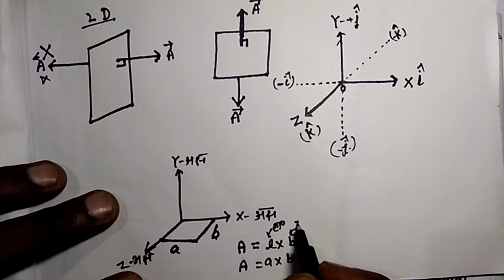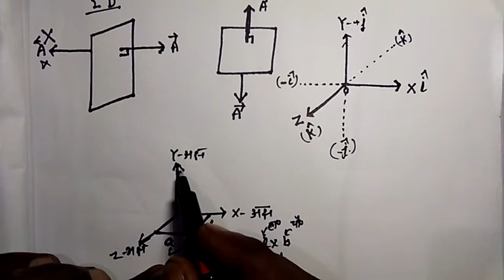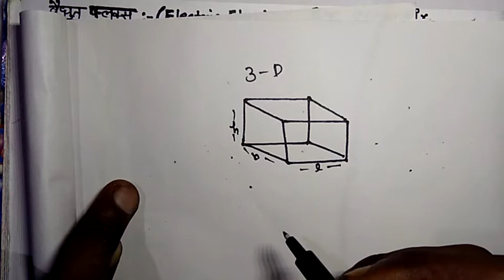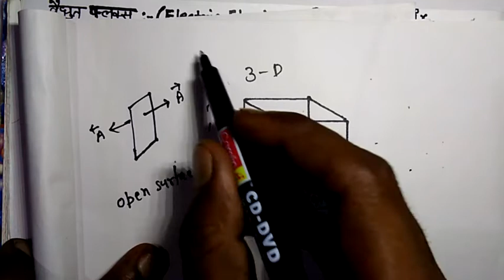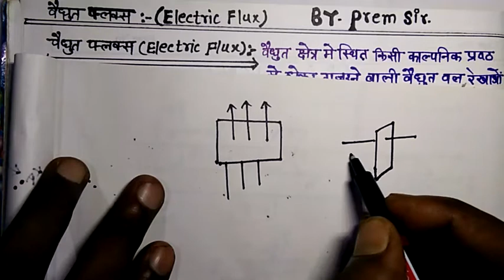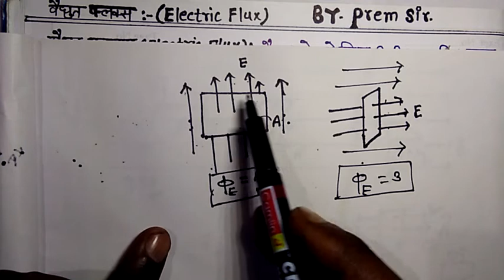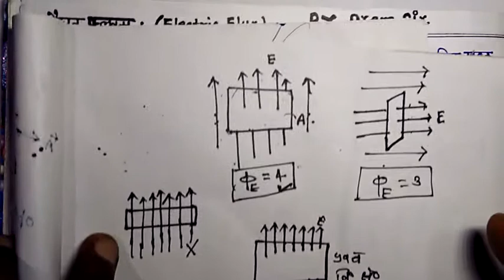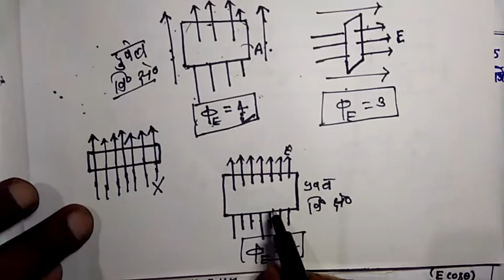Basic Concept of Electric Flux and Area Vector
Pyare bachcho namaskar swagat h aap sabhi ka hamare you tube chenal P.S. Classes par jis par mai Prem sir aap sabhi ko class12rh N C E R T ka complete syllabus padhaunga. thanks you.